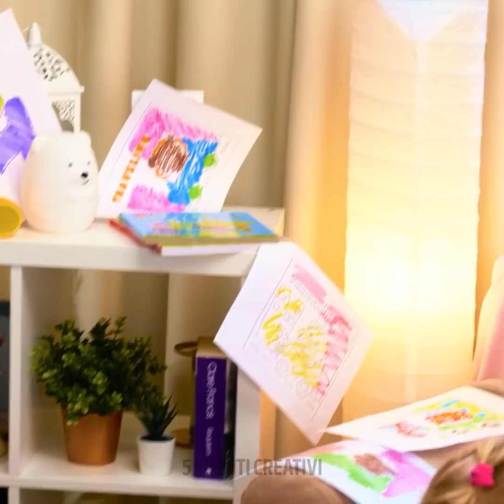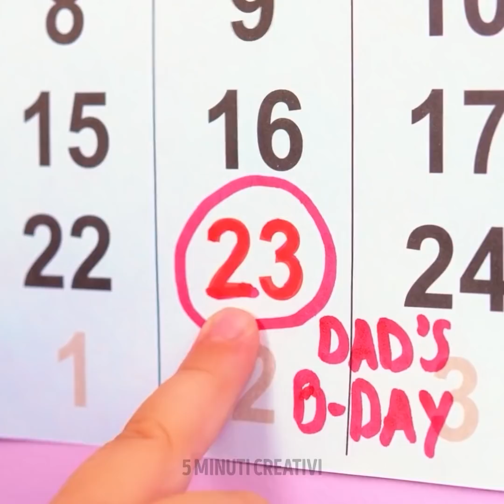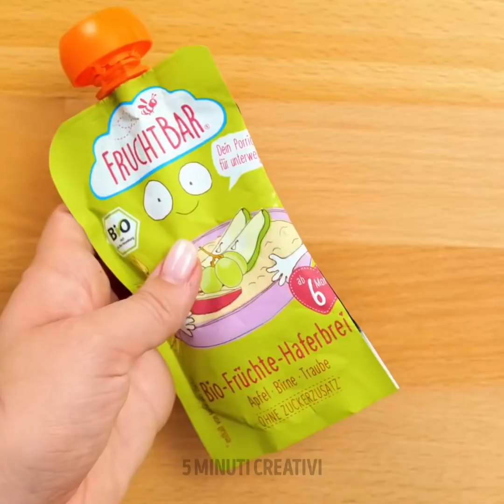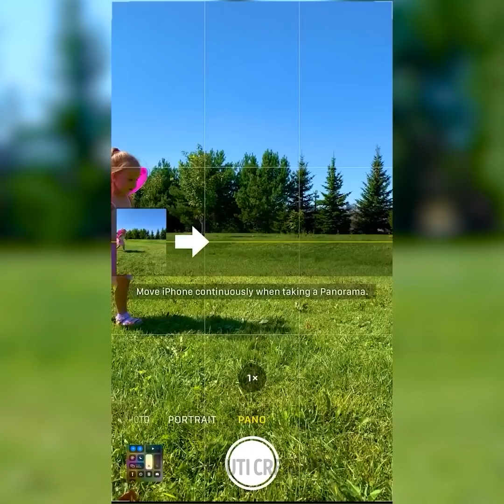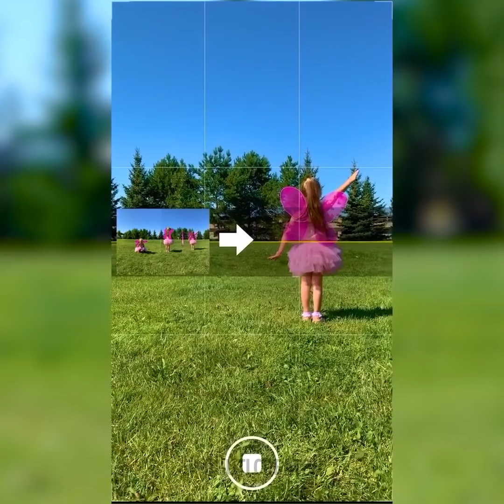È Difficile Essere una MAMMA? Consigli Impagabili per Genitori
Trucchi preziosi per mamme e papà

Ciao, genitori intelligenti! Ecco altre idee che non potete assolutamente perdervi. Cominciamo con delle cose essenziali: è importante che tuo figlio impari a lavarsi i denti. Ma cosa dovresti fare se tuo figlio ama giocare con il dentifricio? Guarda il trucco del dentifricio nel video ;) Se tuo figlio odia lavarsi le mani, crea un saponetta carinissima con un gioco dentro, per rendere tutto meno stressante.
Se i tuoi bambini adorano giocare con i tuoi cosmetici, fai attenzione. Non devono ingerirli! Crea dei rossetti commestibili, invece ;) Guarda il tutorial del rossetto commestibile in questo video.
Se ami divertirti con i tuoi bambini, abbiamo preparato delle idee per foto da scattare insieme insieme. Prenditi qualcosa da mangiare e goditi il nostro tutorial fotografico :) Ti mostreremo molti giochi divertenti e idee artigianali per sviluppare le capacità e la creatività di tuo figlio.

SEGNALIBRI:

00:27 - Piscina fai-da-te per i tuoi bambini
01:01 - Idea lecca-lecca
01:26 - Rossetto commestibile
02:51 - Saponetta fatta a mano con un giochino dentro
04:36 - Idea carina per foto